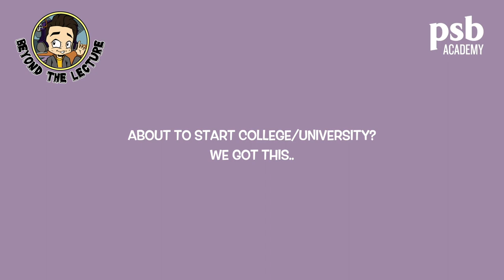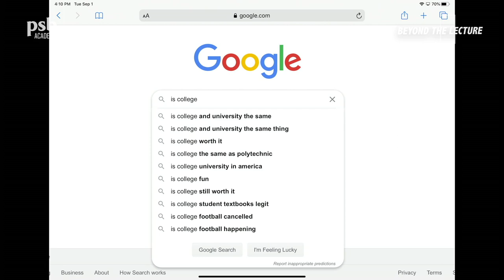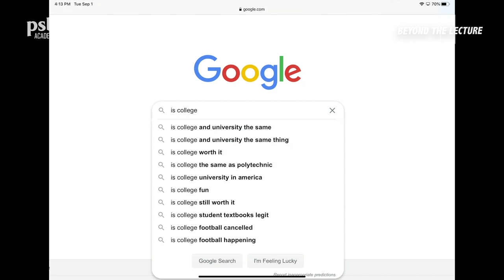Beyond the Lecture EP01: Common Questions when Entering College | Podcast | PSB Academy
In this series called "Beyond the Lecture", our Media and Communications Programme Lead, Aaron Rao, has a chat with the PSB Academy team to give some insights into education, student life and more. Episode 1 starts off with our Assistant Head of School who answers some commonly asked questions about college life.